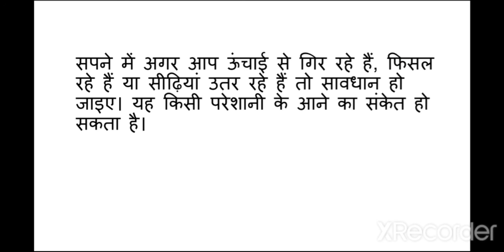सपने में उचाई से गिरना या खाई में गिरना